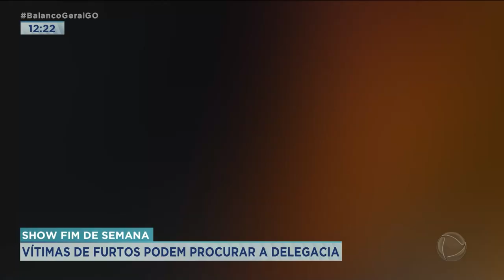SHOW FIM DE SEMANA: VITIMAS DE FURTOS PODEM PROCURAR A DELEGACIA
VOLTAMOS A FALAR SOBRE OS FURTOS NO SHOW DESSE FIM DE SEMANA, A NAHYARA ESTÁ NA CENTRAL DE FLAGRANTES DE GOIÂNIA ONDE AS VÍTIMAS PODEM BUSCAR OS CELULARES.